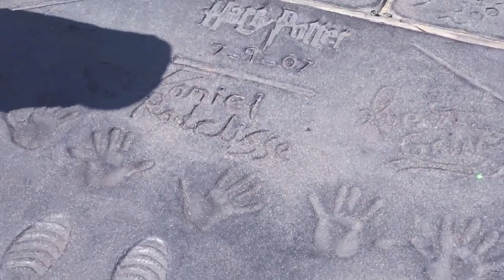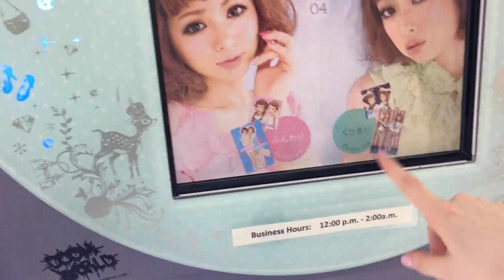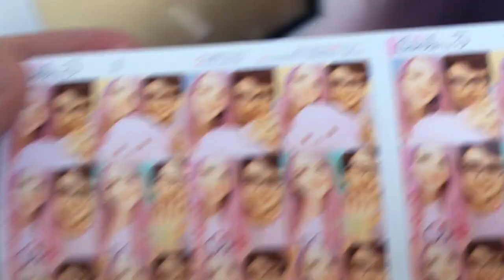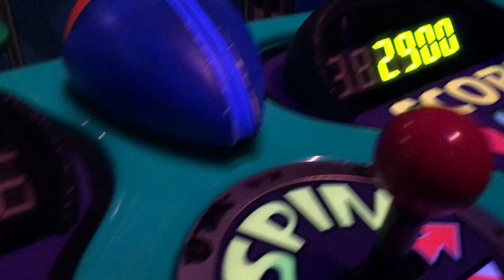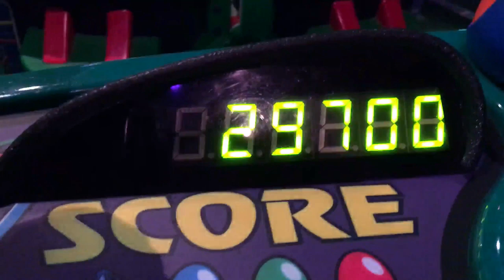DISNEYLAND/California Vlog!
Here is vlog 1 out of 2 of our recent trip to California :D It was a lot of fun so thought i'd share some highlights :) Make sure to leave a like and comment! Also, sorry for no videos for the last 3 days (It was my birthday yesterday and I was jetlagged/travelling the days before) Much love!